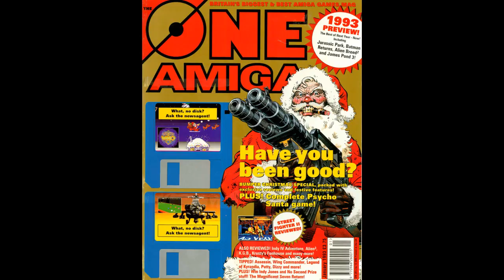LGR - Psycho Santa - Amiga Game Review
Bullfrog made a Christmas computer game? Yes, yes they did. And it is not nearly as psychotic as the name implies.